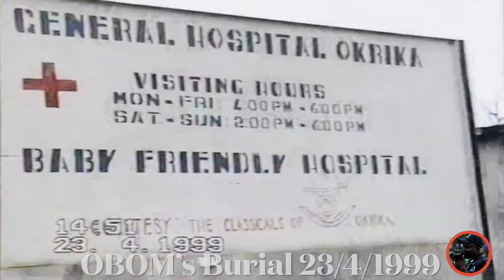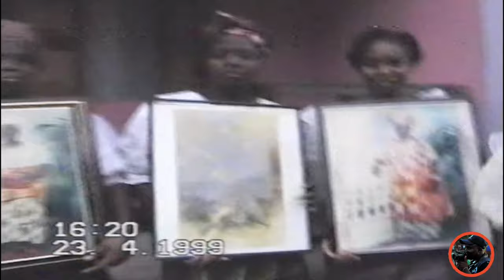OKRIKA BURIAL OF DAUGHTER IGONIBO